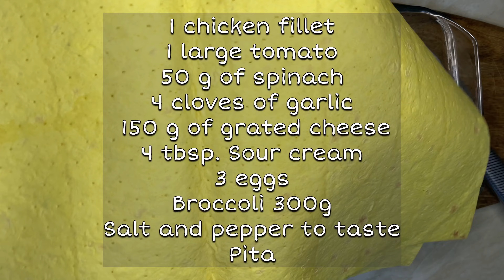Лаваш з начинкою в духовці. Просто і смачно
Простіше не буває лаваш з начинкою в духовці

Сама підготовка хвилин 10 (все нарізати і змішати)
Випікати орієнтовно 40-50 хвилин.

Реально просто  і дуже смачно.

Знімати нові відео без світла складно.  Тому всім хто лайкає пише коментарі і дивится відео до кінця Безмежна дяка! Це найкраща підтримка для каналу. Вам це нічого не коштує, лишень трошки Вашого часу, а для росту каналу кожен перегляд і  коментар це дуже важливо.

There is no simpler pita bread with filling in the oven

The preparation itself takes 10 minutes (cut and mix everything)
Bake for approximately 40-50 minutes.

Really simple and very tasty.

Shooting new videos without light is difficult.  Therefore, to everyone who likes, writes comments and watches the video to the end. Infinite thanks! This is the best support for the channel. It costs you nothing, just a little of your time, and for the growth of the channel, every view and comment is very important.